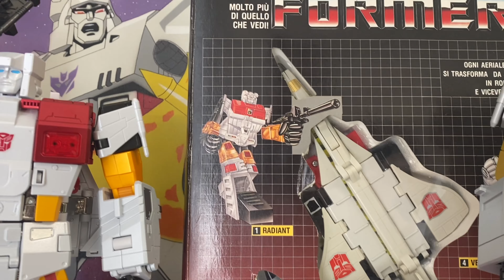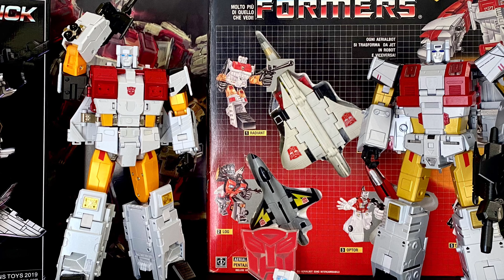Nuova Videorece ITA: Masterpiece a Confronto SILVERBOLT Aerialbots Leader Transformers G1